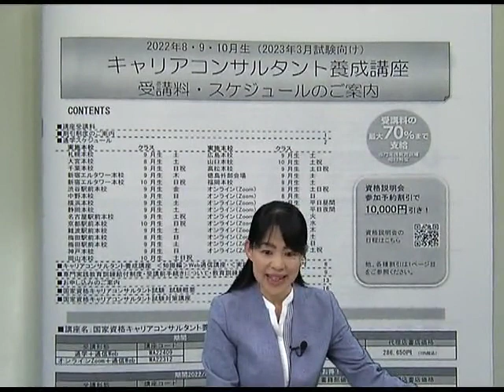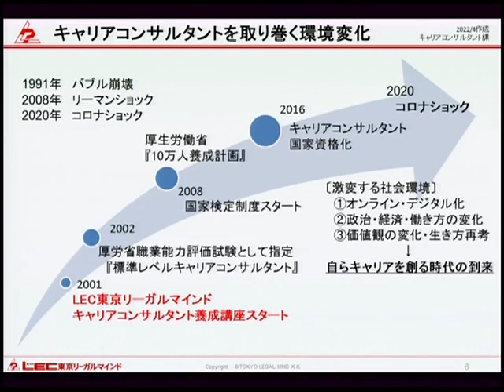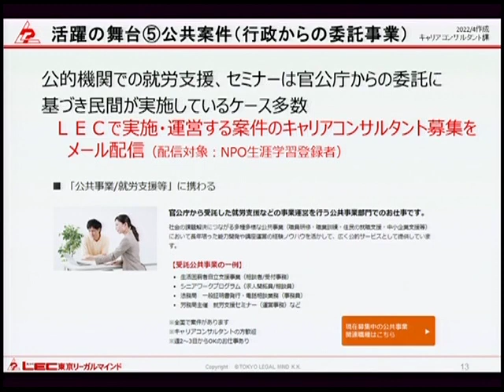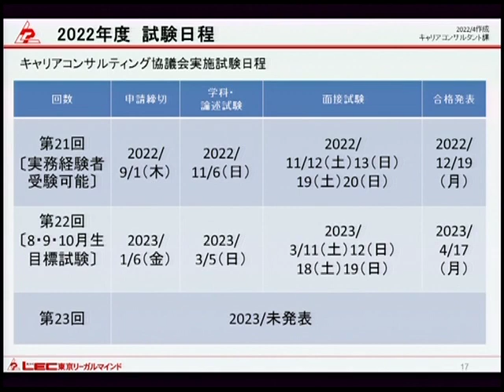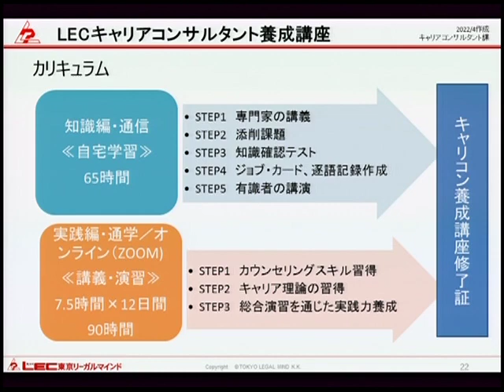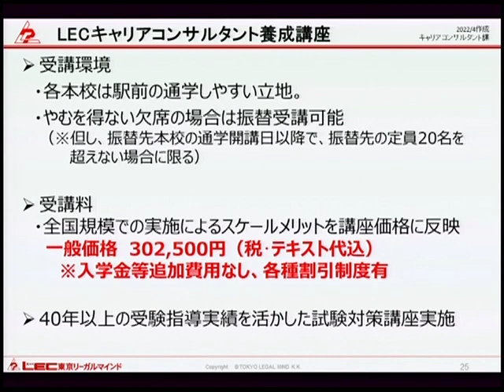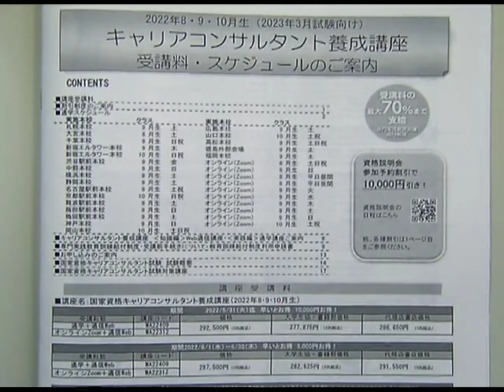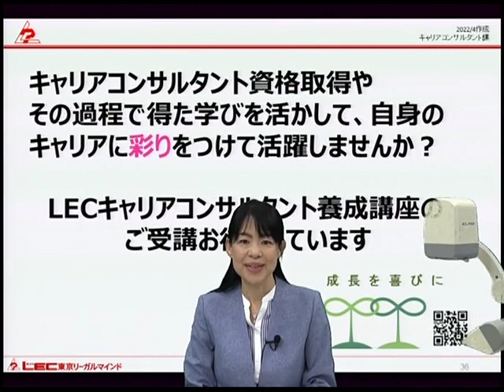【キャリコン】キャリアコンサルタント養成講座 講座説明会 2022年 8・9・10月生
キャリアコンサルタント養成講座　講座説明会動画です。　キャリアコンサルタントとはどんな資格か、講座のスケジュール等の説明です。初めにご覧ください。